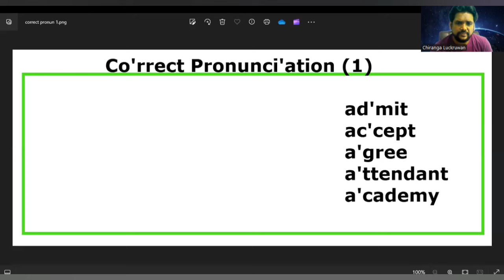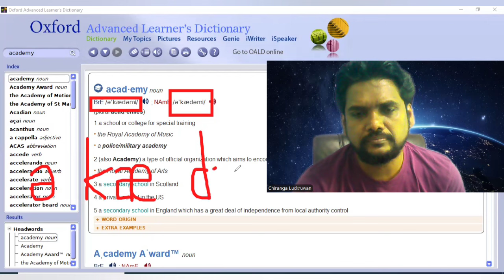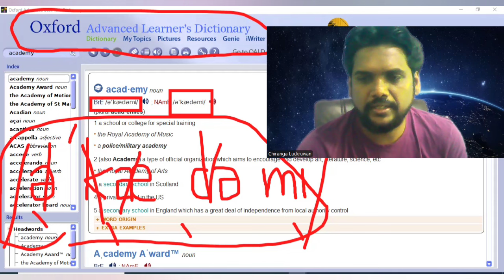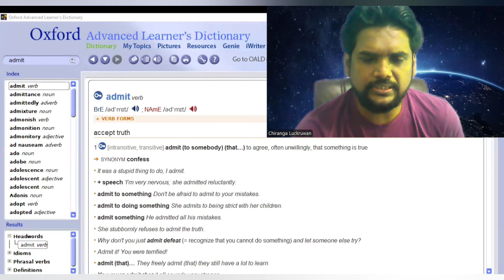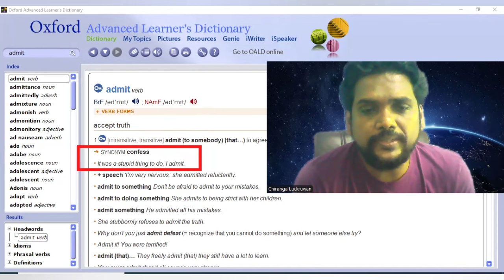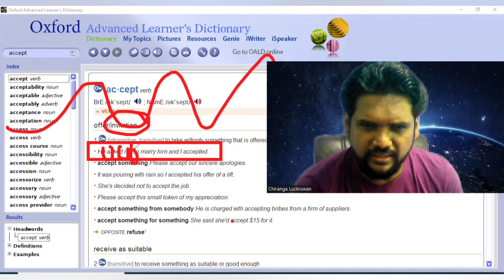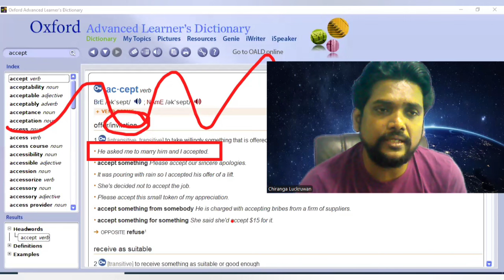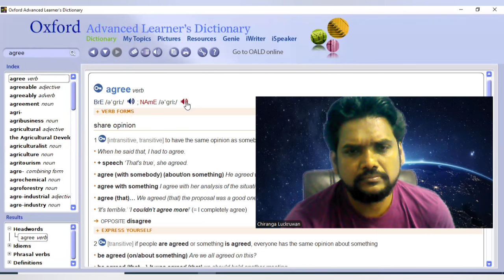Correct pronunciation 1(Spoken English in Sinhala)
ලංකාවේ නැති ඉංග්‍රීසි රහස් (Correct pronunciation 1) (Spoken English in Sinhala)